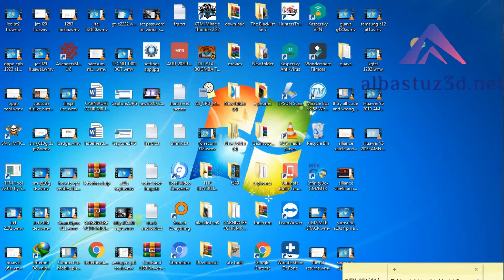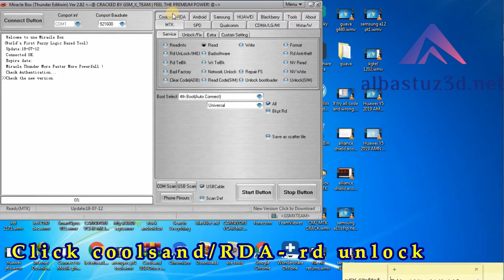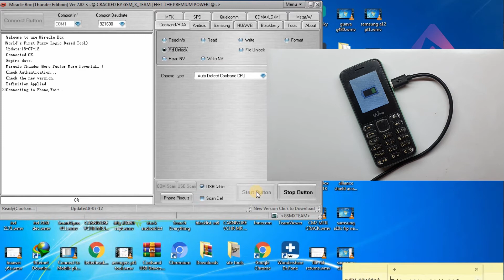Wiko Lubi 4 Hard Reset Unlock Password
This is how to unlock wiko phone password without losing data, how to unlock Wiko Lubi 4,
‎How to unlock Wiko Lubi 4, ‎Unlocking using Unlock reset code, Wiko LUBI4 password reset FREE solution.